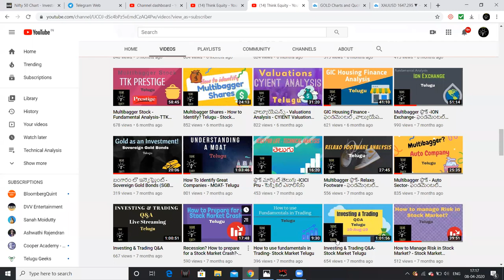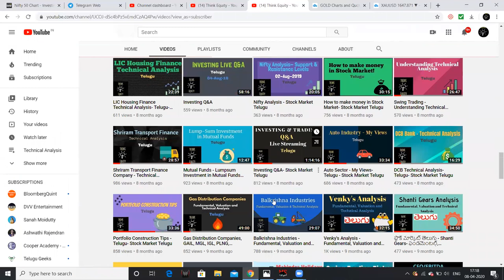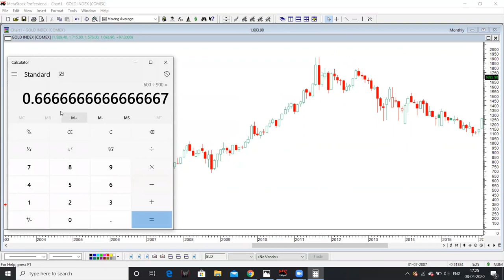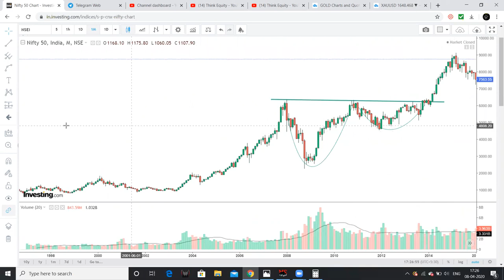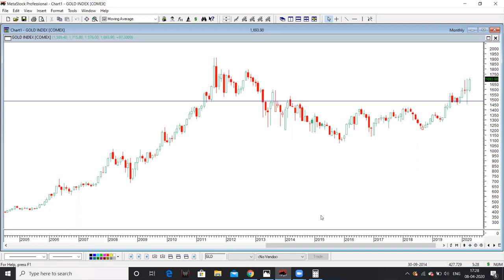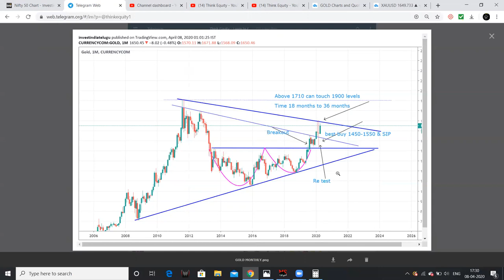Gold Investment in Stock Market Crash/ Recession - Telugu- Stock Market Telugu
Hello friends
I had discussed about a very important aspect of  investing in gold during stock market crash/ recession. I had compared gold returns at stock market crashes. I had explained the same with the help of Technical Analysis.

1. The Dhandho Investor
2. Common Stocks and Uncommon Profits
3. One Up on Wall Street
4. Learn to Earn
5. The Unusual Billionaires
6. Reminiscence of a stock operator

Technical Analysis Books:
1. how to make money trading with charts
2. Technical Analysis and Stock market profits

Some Self-help books I recommend to read:
1. Power of your Sub- Conscious Mind
2. Think and Grow Rich
3. The Steve Jobs Way
4. Ted Talks
5. Crush It
My Video gear:
1. Samsung Galaxy S8
2. Dell Laptop
3. Microphone
4. Gorilla Pod